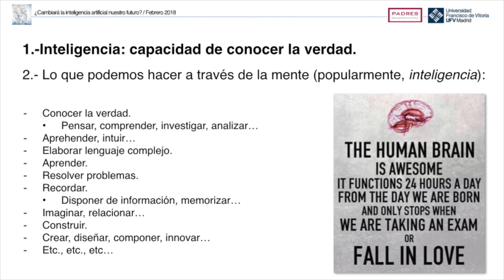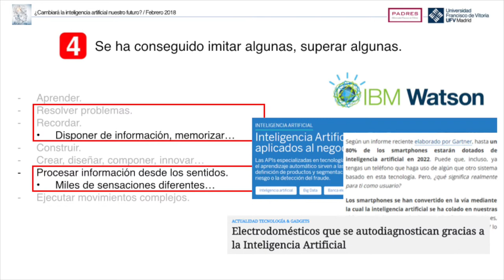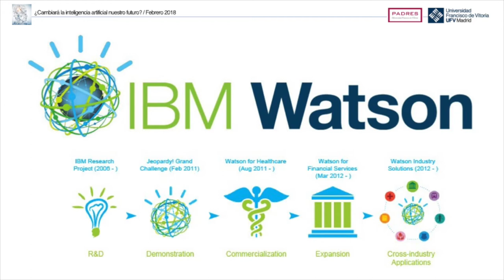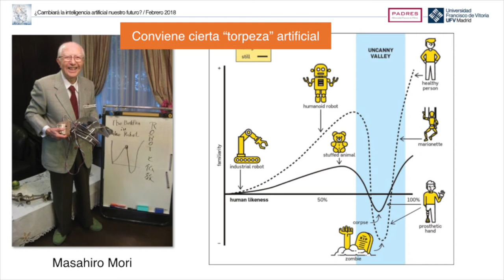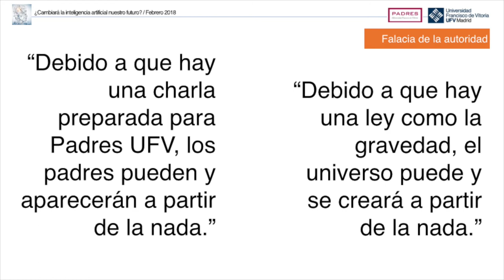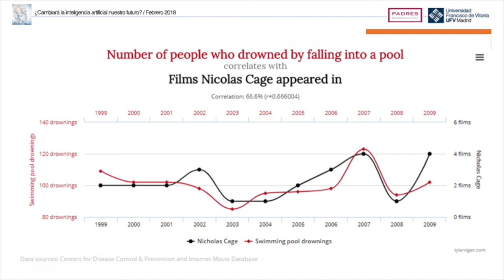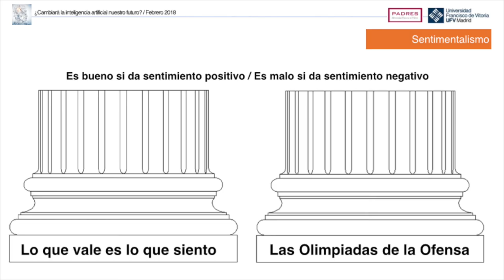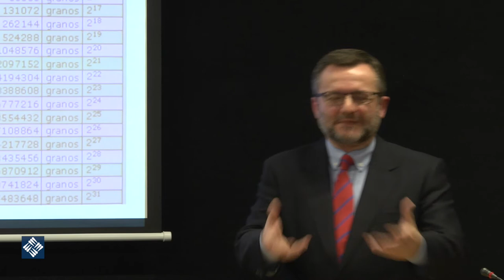¿Cambiará la inteligencia artificial nuestro futuro?